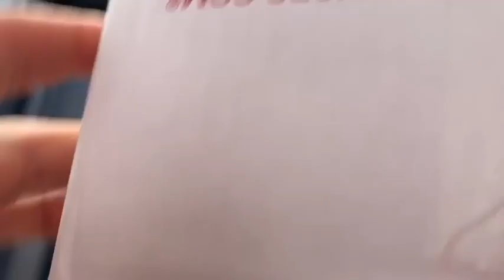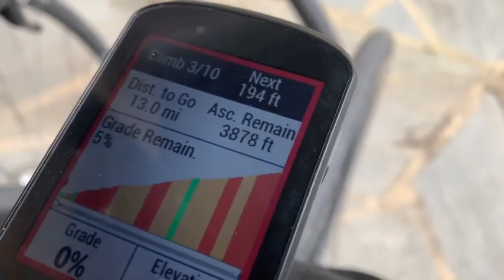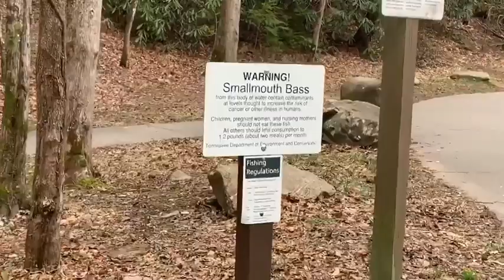Vlog 12: Marian University Cycling Team Camp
Dive into a week of hard training with the Marian Cycling Team! See what it's like to be a part of the team and enjoy the fun!